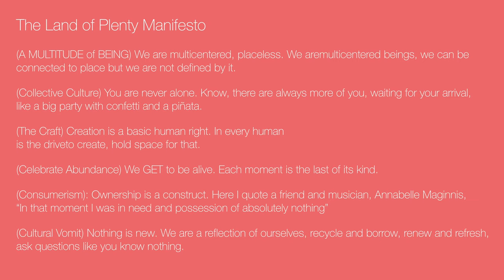Artist's Insights: Jackie Riccio • Land of Plenty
The Land of Plenty is an exhibition, a body of work, a studio practice and a way of life. Meet the artist and listen to her describe the inspiration behind her work. This program was produced by Richard Levy Gallery to commemorate this project.

The exhibition Land of Plenty is recommended by Southwest Contemporary Magazine, New Mexico Magazine, and Pasatiempo in The Santa Fe New Mexican.

Credits:
Featuring
Jackie Riccio @jackie.ricc

Produced by: Richard Levy Gallery
Directed by: Jackie Riccio & Richard Levy Gallery
A Camera: Zac Cornfield
B Camera: Dwight Harrison @beigeimaging
Edited by: Zac Cornfield @Chocolate Strawberry Productions